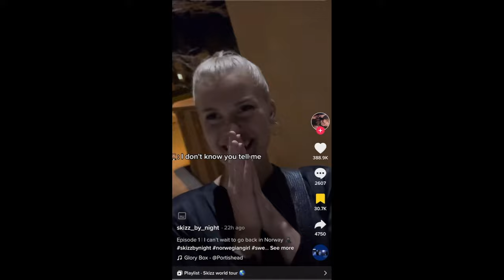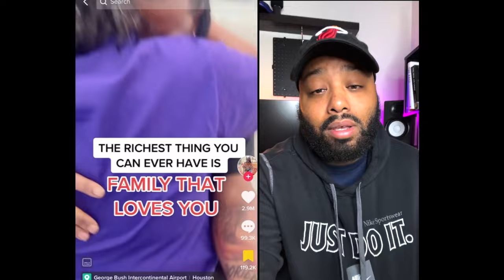Young Woman Exposes Her Body Count In Front Of Parents